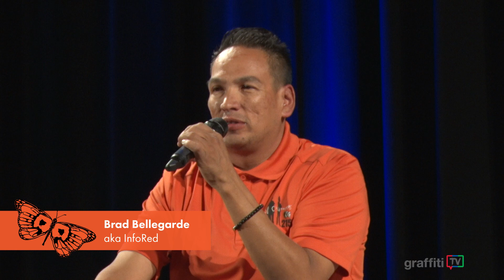Orange Shirt Day 2023: Reconciliation and the Legacy of Residential Schools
Join Brad Bellegarde and Life Speaker and Residential School survivor, Tim Poitras, in conversation about the legacy of Residential Schools. Including musical performances by InfoRed. Presentation is suitable for everyone ages 12+.